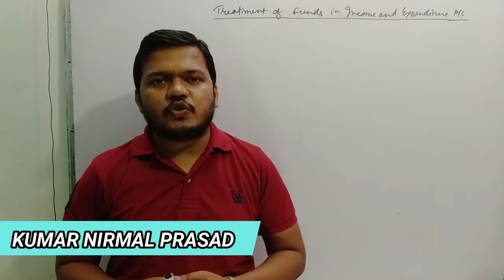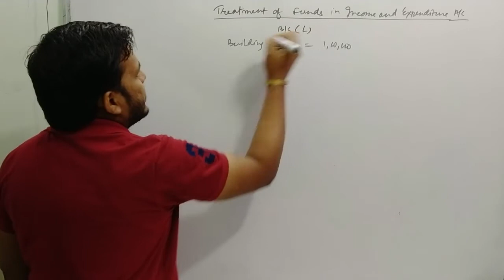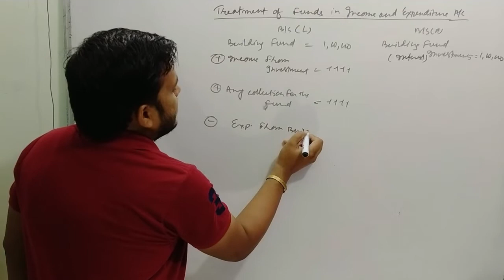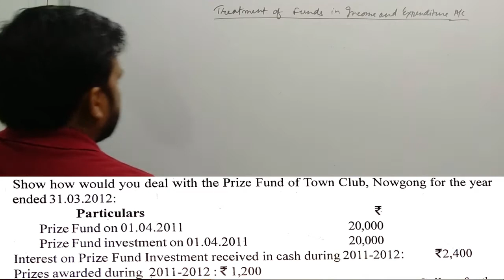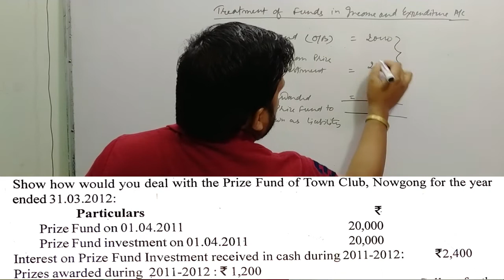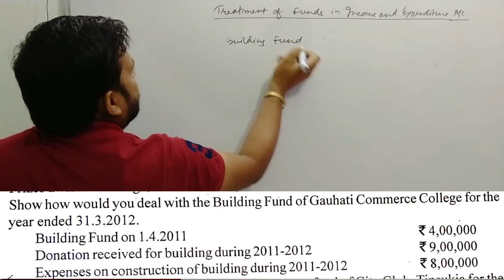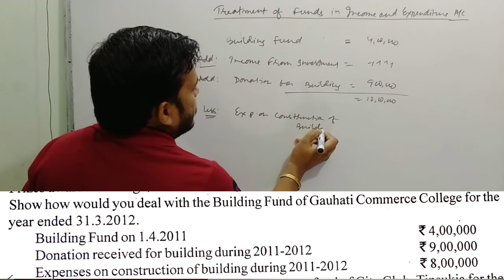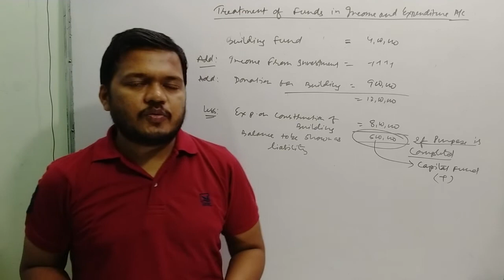Treatment of Funds in Income and Expenditure Account | Preparation of I&E Account | Part 3 | NPO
Treatment of Funds in Income and Expenditure Account (Part 3)
Calculation of Material Consumption/Stationery Consumption (Part 2)
How to Prepare Income and Expenditure Account (Part 1)

AHSEC CLASS NOTES, SOLVED PAPERS AND QUESTION BANK ALL AT ONE PLACE